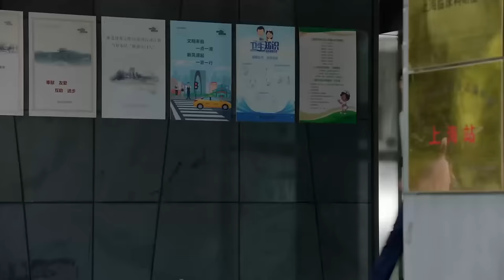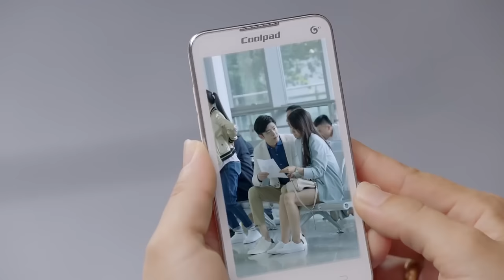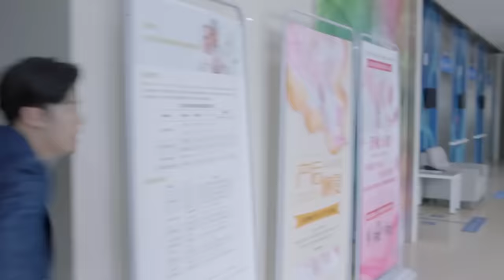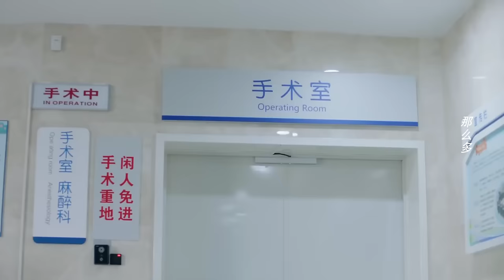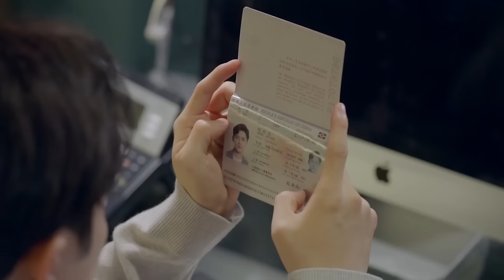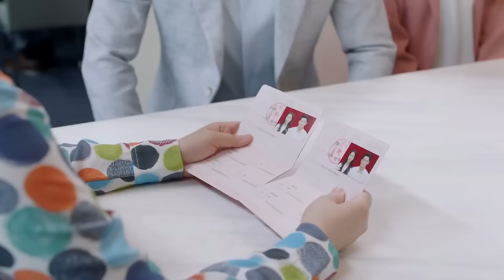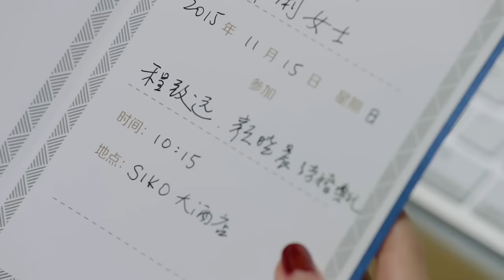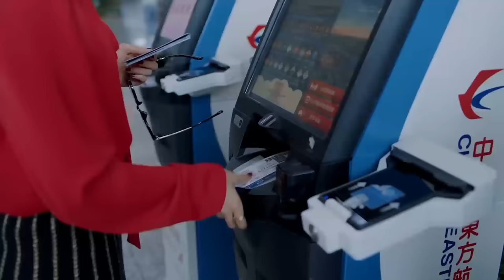Movie！女孩離開渣男丈夫下秒上了總裁的車，讓他後悔莫及！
BNSG-DSJ